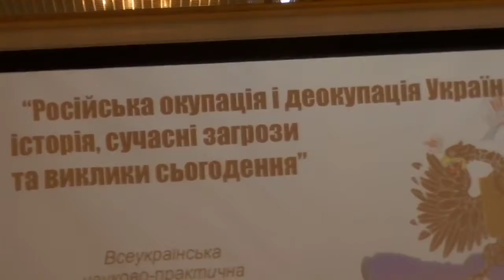П.Гай-Нижник відкриває конференцію "Російська окупація і деокупація України" (02.12.16)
П.Гай-Нижник відкриває науково-практичну конференцію "Російська окупація і деокупація України" (м.Київ, готель "Київ", 2 грудня 2016 р.)